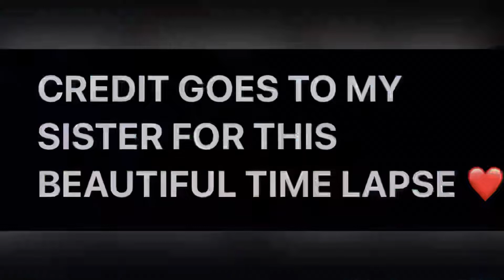TRAVELLING TO MUMBAI || VLOG 1